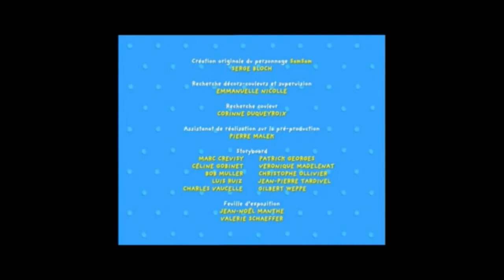[YTP-FR] Petit Ours Brun Répulsif (WARNING)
J'ai 18 Ans Maintenaint

Gros Mots Warning!

Si Les Gens Vont Bien?